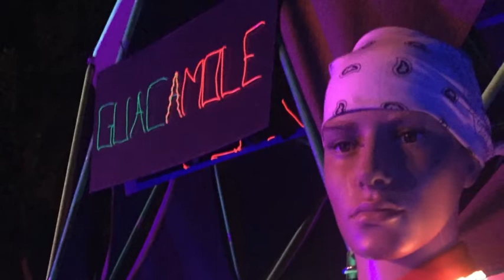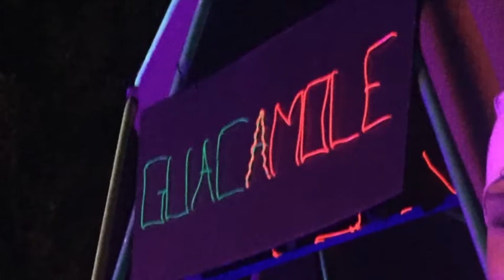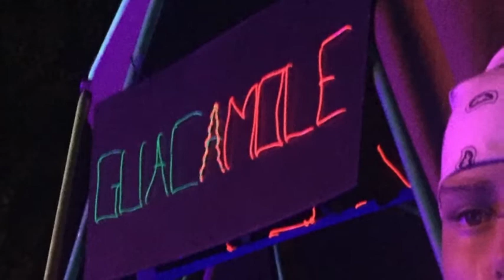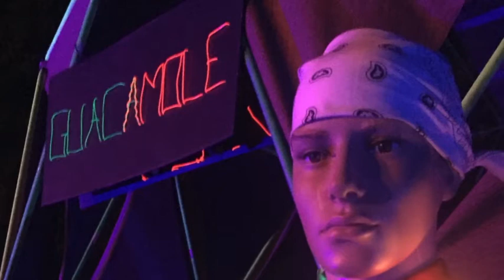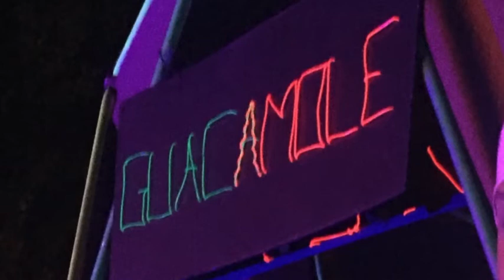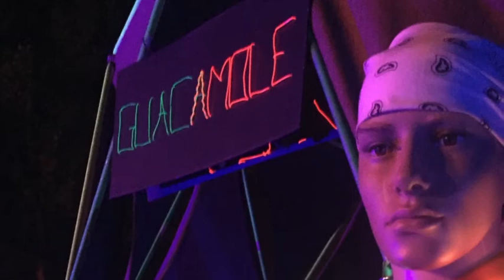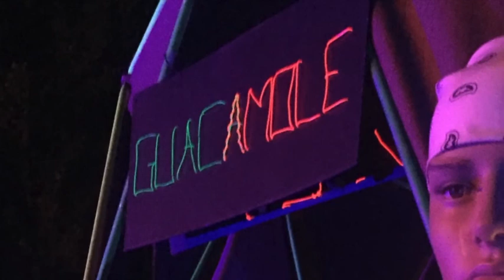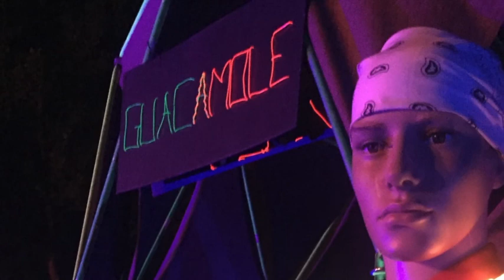Dj Uno @ Lakes of Fire 2018 The Guacamole Sessions - Part 1